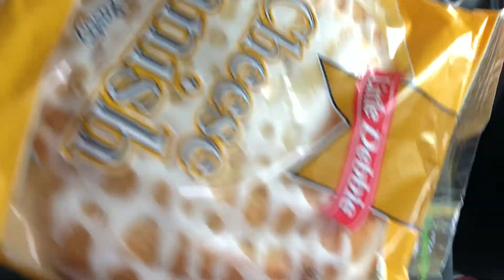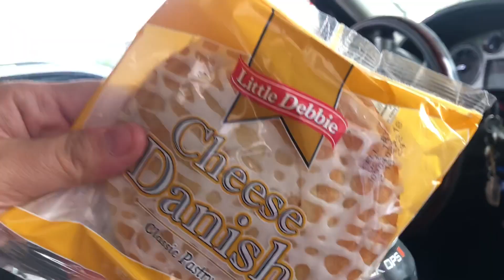CAPAZ DE HACER PIPI EN UNA BOTELLA 😱🤷🏻‍♀️ + OFICIAL DE PROBATORIA 😰 KarenVlogs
BIENVENIDAS A TODAS ESA BELLA Y BELLOS Q SIGUEN EL CANAL!! DE VERDAD Q SE LOS AGRADESCOOOOOOOOOOO:)))